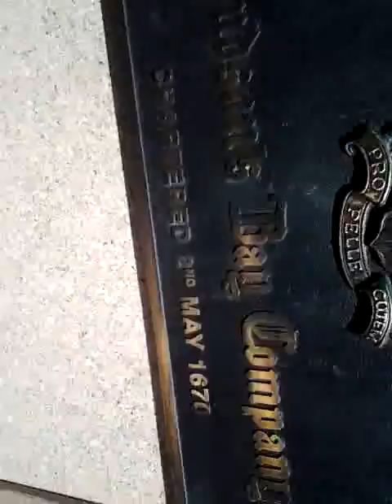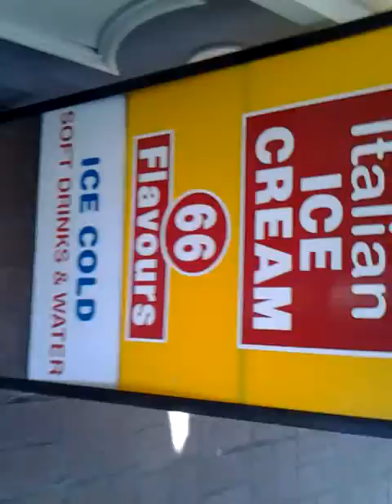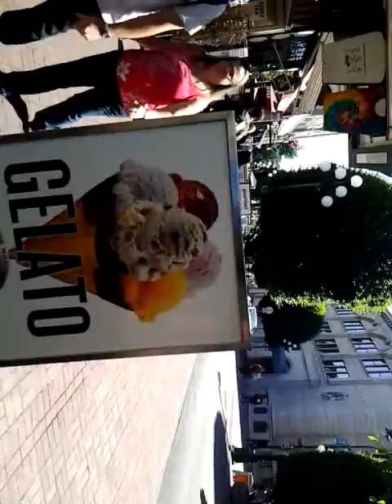Francesco Progano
SOLAMENTE AMORE PER TUTTI PACE NEL MONDO UN GIORNO NELLA VITA DI FRANCESCO IN VICTORIA BC CANADA IO SONO SU QUESTA TERRA SOLAMENTE PER AIUTARE I POVERI DI TUTTO IL MONDO SALUTI DA FRANCIS MARIA FERRAINA DI GIRIFALCO PCZ ITALIA KARPE DIAM KARPE DIAM NO WATER NO HOPE IN VICTORIA BC CANADA IL MONDO E DI TUTTI  = 10=MILIARDI DI PERSONE CHE ANNO IL DIRITTO DI VIVERE SU QUESTA TERRA FELICI E CONTENTI UNA GIORNATA DI SOLE IN VICTORIA BC CANADA VICTORIA POLICE HARASSES E ROMPE I COGLIONI A FRANCESCO PROGANO CHE VIVE IN VICTORIA BC CANADA CARPE DIAM -VIVI IL MOMENTO TUTTO NEL UNIVERSO SUCCEDE ADESSO IL PINOCHIO DI GIRIFALCO ITALIA PACE CHE SIA CON VOI ANGELI DAL CIELO SONO GIA SU QUESTA TERRA A SALVARE TUTTI I POVERI DEL MONDO PACE IN TUTTO IL MONDO LA VITTORIA DI FRANCESCO IL CALABRESE THE VICTORY OF FRANCESCO CALABRESE (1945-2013) FRANCESCO E LEO NELLA CITTA DI VICTORIA BC CANADA FRANCESCO E LEO NELLA CITTA DI VICTORIA BC CANADA FRANCESCO E LEO FRANCESCO E LEO YOU TUBE FRANCESCO E LEO PROGANO FRANCESCO Non Consumare di piu di quanto ai bogno di viv un seondo alla volta e laschia da mangiare  e bere anche per tutti i poveri del mondo he sono 10 miliardi di i del signore sati PROGANO FRANCESCO PROPAGANO FRANCESCO FRANCESCO IN KRIENS LUZERN SWITZERLAND PER MIA MADRE MARIA  PER SAN ROCCO DI GIRIFALCO PCZ ITALIA MIA HOMELESS IN BASTION SQUARE VICTORIA BC CANADA FRANCESCO PROGANO PROGANO FRANCESCO DI GIRIFALCO HOMELSS IN VICTORIA BC CANADA IL DIARIO DI FRANCESCO IN VICTORIA BC CANADA FRANCESCO PROGANO HOMLESSNISS IN VICTORIA BC CANADA you tube I ABBANDONATI HOMELESS IN VICTORIA BC CANADA BY FRANCESCO PROGANO IO SEGUO I PASSI DI SAN FRANCESCO DA ASSISI E GESU CRISTO E DIO E IL MIO AVVOCATO LA VERITAS DI FRANCIS Di GIRIFALCO FRANCESCO PROGANO